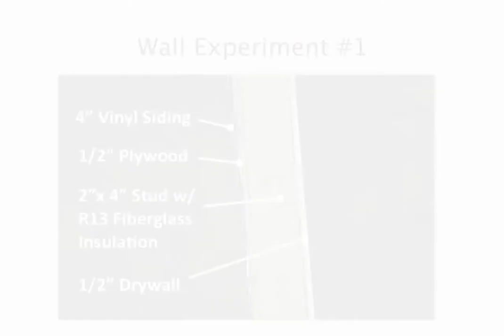Attic Fires: Wall Experiment 1